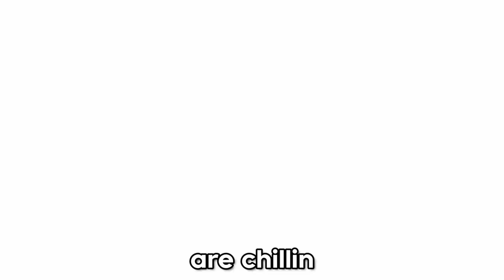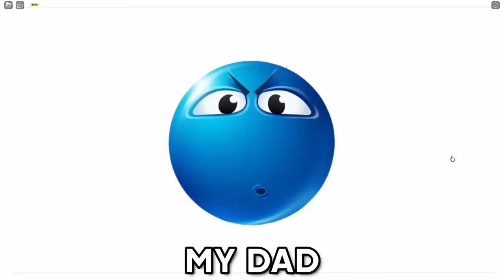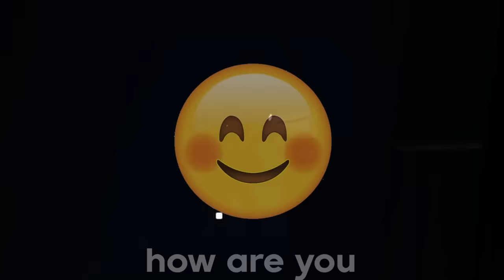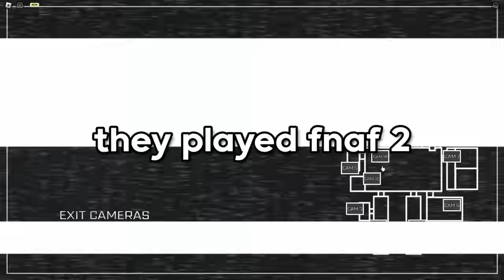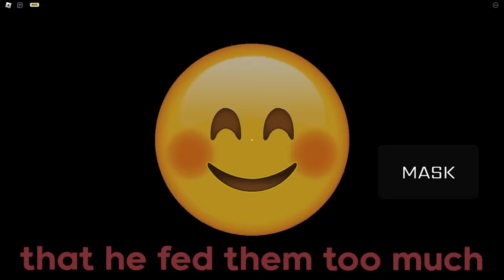WE TRIED TO PLAY ROBLOX FNAF WITH OUR COUSINS… (FUNNY MOMENTS)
WE ARE NEVER PLAYING ROBLOX FNAF AGAIN! GOODBYE

edited by @n7cola